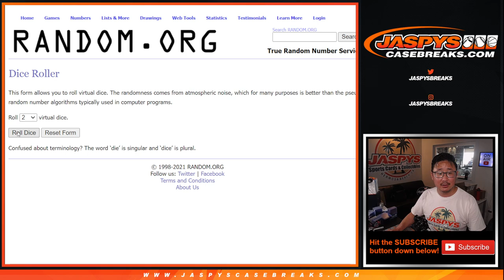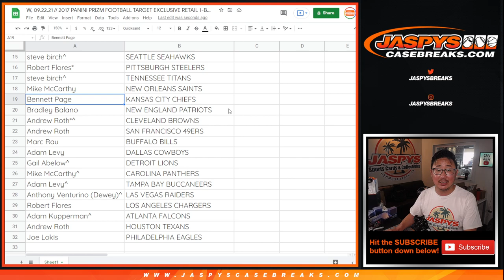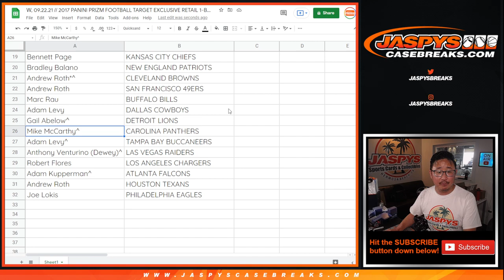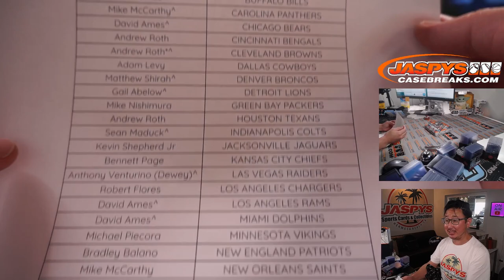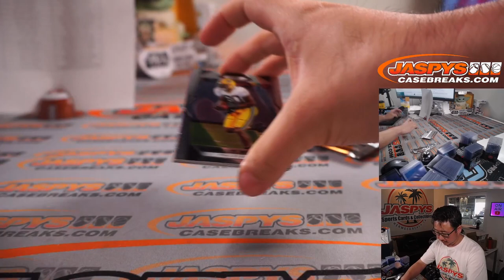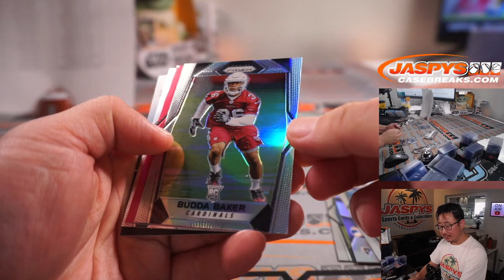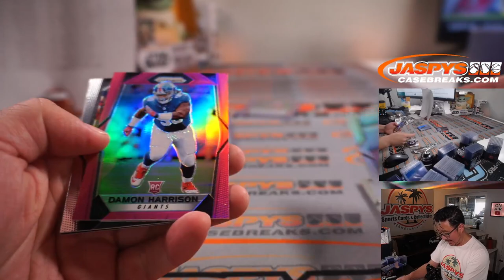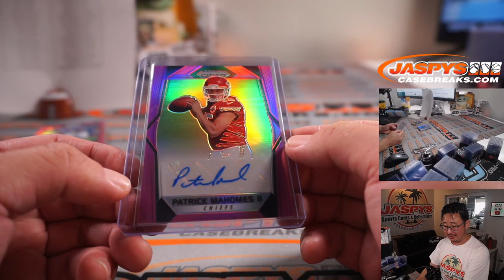MAHOMES PINK AUTO! // W, 09.22.21 // 2017 PANINI PRIZM FOOTBALL TARGET EXCLUSIVE 1-BOX BREAK #1 *RT*